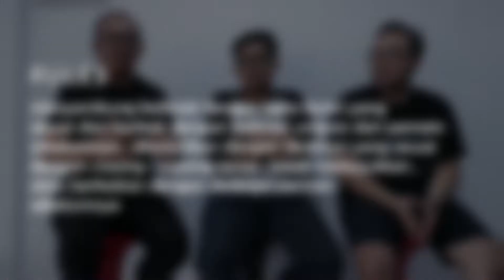SAMBUNG KALIMAT EPS . 02